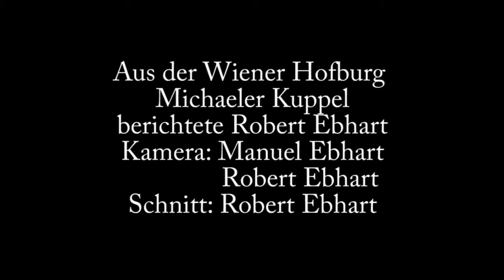Die Leiden des Westen Szenische Lesung aus der Wr Hofburg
Heldenplatz trifft Berggasse: Österreich auf der Couch

Literatur trifft Aufstellungen - Durch szenische Aufstellungen mit
Buddha, Freud und Falco entstand ein Roman über die Leiden des Westens,
der deutsch-österreichischen Geschichte. Buddha kommt 1938 an den
Wiener Heldenplatz. "Surreale Begegnungen", u.a. mit Adolf Hitler,
Thomas Bernhard, Herrn Karl und Leutnant Gustl.
Ein Beitrag von Robert Ebhart
Kamera . Manuel Ebhart
              Robert Ebhart
Schnitt:   Robert Ebhart